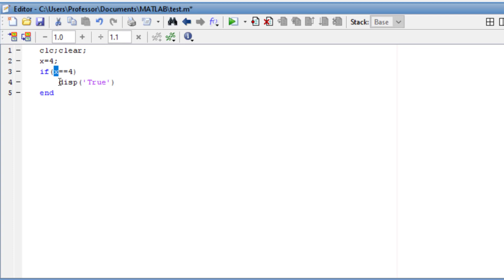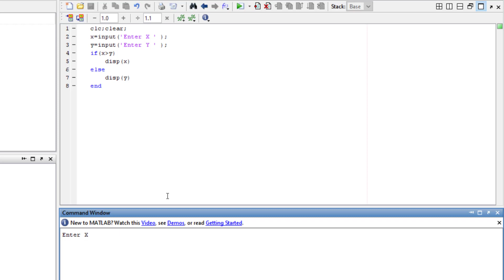مختبر تطبيقات ذكية | If Statement Matlab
مختبر تطبيقات ذكية
| If Statement Matlab |
تقديم : م.ب. محمد كفاح
كلية شط العرب - قسم علوم الحاسبات
المرحلة الرابعة - تطبيقات ذكية